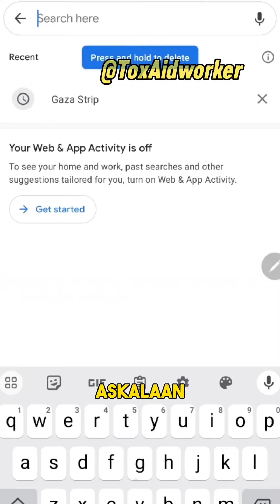25 October 2023